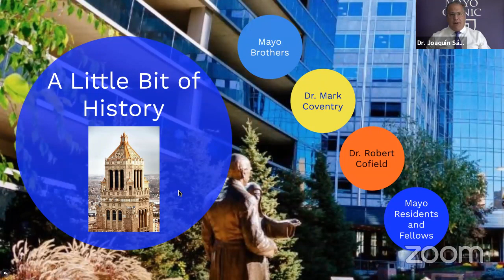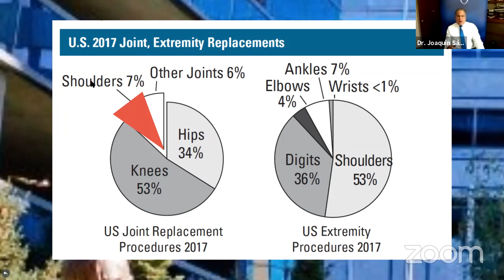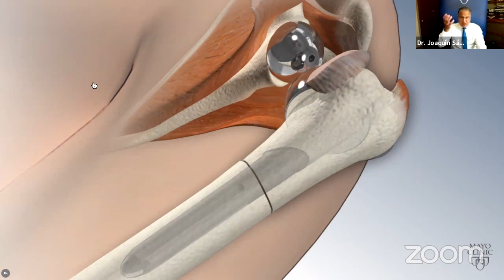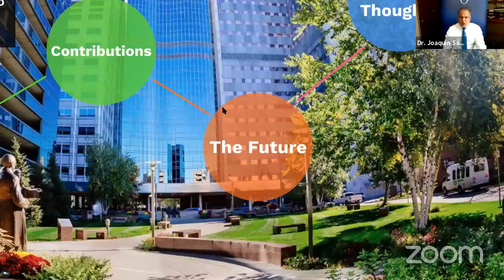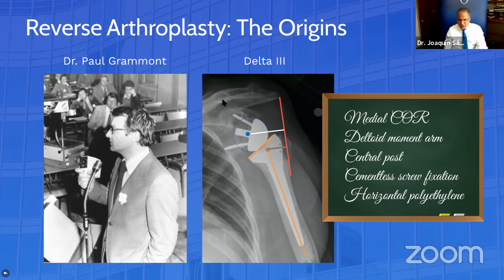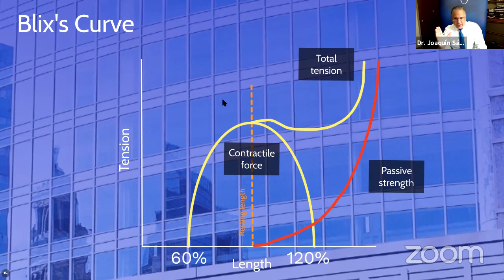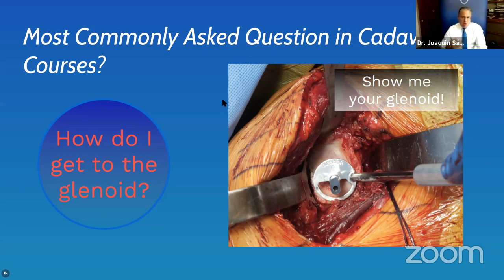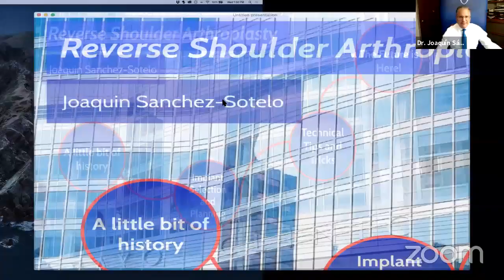Dr. Sánchez Sotelo - Actualización prótesis inversa de hombro